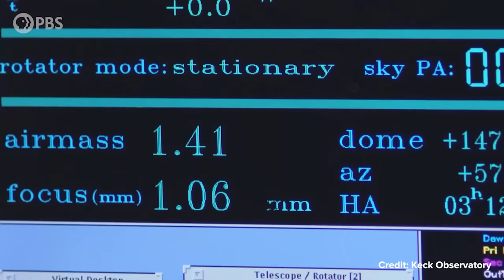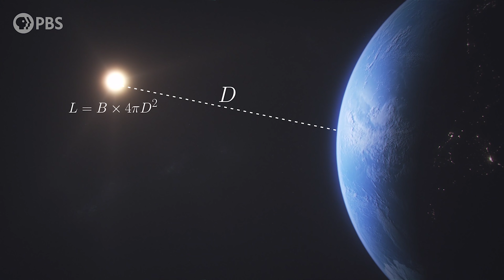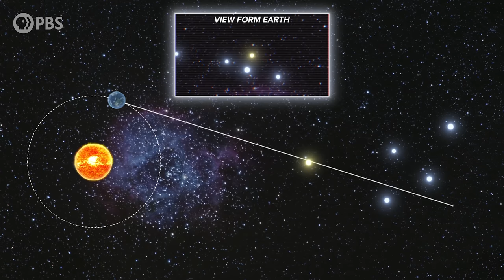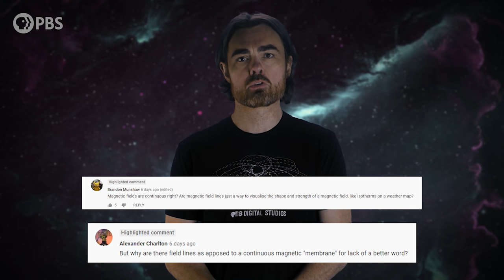How An Extreme New Star Could Change All Cosmology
A new white dwarf has been discovered (poetically named: ZTF J1901+1458) that’s doing some stuff that no white dwarf should ever be able to do. In fact, it has multiple properties that are so extreme that it almost certainly did NOT form in the way that we thought all white dwarfs formed. This one peculiar point of faint light may change our understanding of not just white dwarfs, but of all cosmology.

Kyle Bulloch
Ananth Rao
Charlie
Mrs. Tiffany Poindexter
Leo Koguan
Sandy Wu
Matthew Miller
Scott Gray
Ahmad Jodeh
Alexander Tamas
Morgan Hough
Juan Benet
Vinnie Falco
Fabrice Eap
Mark Rosenthal
David Nicklas

Quasar Supporter
Ethan Cohen
Stephen Wilcox
Christina Oegren
Mark Heising
Hank S

Hypernova Supporters
william bryan
drollere
Joe Moreira
Marc Armstrong
Scott Gorlick
Nick Berard
Paul Stehr-Green
MuON Marketing
Russell Pope
Ben Delo
L. Wayne Ausbrooks
Nicholas Newlin
DrJYou
Антон Кочков
John R. Slavik
Mathew
Danton Spivey
Donal Botkin
John Pollock
Edmund Fokschaner
Joseph Salomone
Matthew O'Connor
chuck zegar
Jordan Young
m0nk
Julien Dubois
John Hofmann
Daniel Muzquiz
Timothy McCulloch

Alex Edwards
John H. Austin, Jr.
Ádám Kettinger
MD3
Endre Pech
Daniel Jennings
Cameron Sampson
Pratik Mukherjee
Geoffrey Clarion
Nate
Adrian Posor
Darren Duncan
Russ Creech
Jeremy Reed
Eric Webster
Steven Sartore
David Johnston
J. King
Michael Barton
Christopher Barron
James Ramsey
Drew Hart
Justin Jermyn
Mr T
Andrew Mann
Jeremiah Johnson
Peter Mertz
Isaac Suttell
Devon Rosenthal
Oliver Flanagan
Bleys Goodson
Robert Walter
Bruce B
Ismael Montecel
Simon Oliphant
Mirik Gogri
Mark Daniel Cohen
Brandon Lattin
Nickolas Andrew Freeman
Shane Calimlim
Tybie Fitzhugh
Robert Ilardi
Eric Kiebler
Craig Stonaha
Martin Skans
Michael Conroy
Graydon Goss
Frederic Simon
Tonyface
John Robinson
A G
Kevin Lee
Adrian Hatch
Yurii Konovaliuk
John Funai
Cass Costello
Tristan Deloche
Bradley Jenkins
Kyle Hofer
Daniel Stříbrný
Luaan
AlecZero
Vlad Shipulin
Cody
Malte Ubl
King Zeckendorff
Nick Virtue
Scott Gossett
Dan Warren
Patrick Sutton
John Griffith
Daniel Lyons
DFaulk
GrowingViolet
Kevin Warne
Andreas Nautsch
Brandon labonte